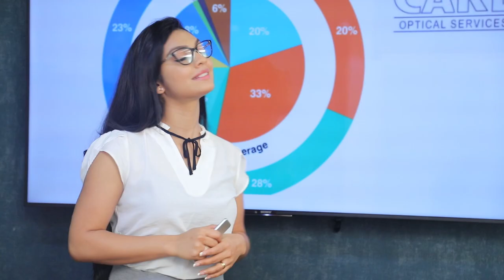වතු කම්කරු දිනක වැටුප රු 1500ක් කරනවා| Breaking.lk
වතු කම්කරු දිනක වැටුප රු 1500ක් කරනවා